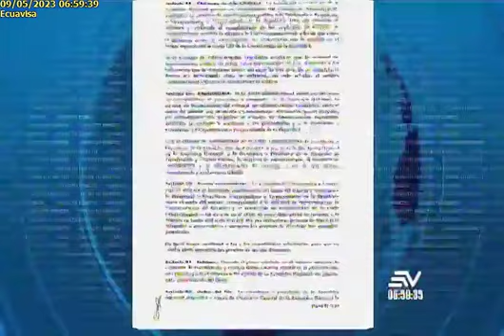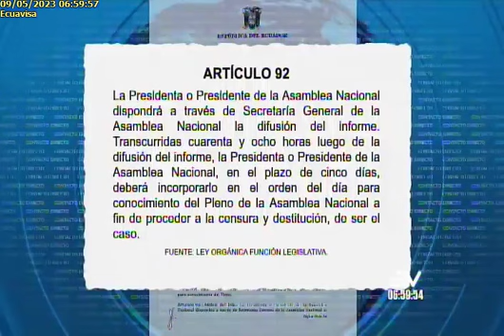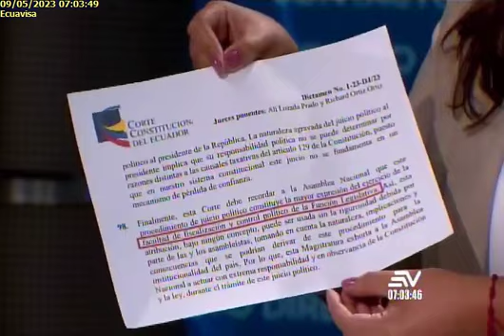ENTREVISTA CON GISSELA GARZÓN, ASAMBLEÍSTA DE UNES; TEMA: JUICIO POLÍTICO09052023Ecuavisa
ENTREVISTA CON GISSELA GARZÓN, ASAMBLEÍSTA DE UNES; TEMA: JUICIO POLÍTICO